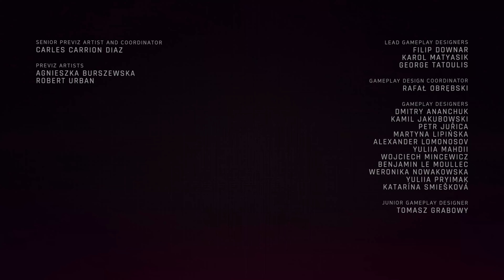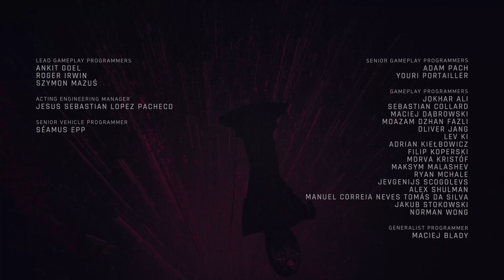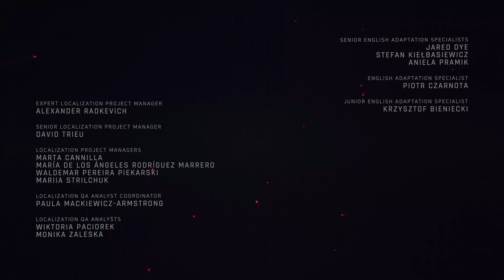18화. 사이버펑크 2077 팬텀 리버티 (PS5, 男영어더빙) 플레이 영상 [ 18. LEAVE IN SILENCE [침묵 속에 떠나라] ] [ 엔딩 ]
※ 사이버펑크 2077 (Cyberpunk 2077) 플레이 영상 모음